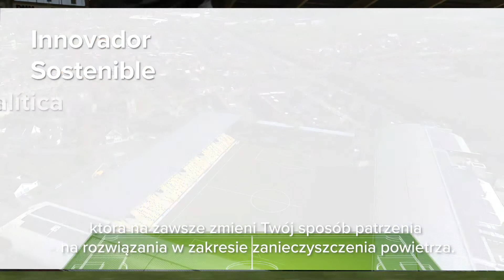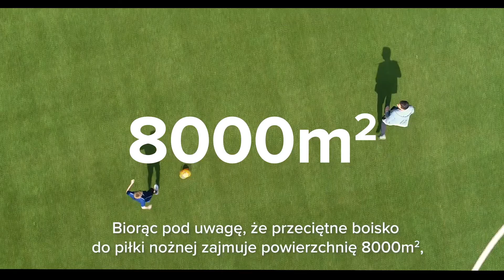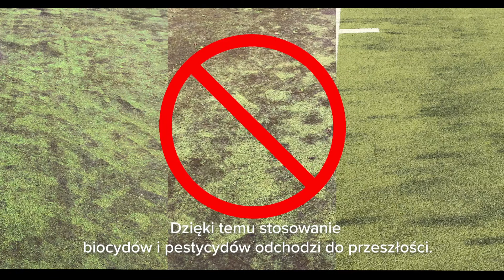Trawa syntetyczna poprawiająca jakość powietrza - PURETi powered by Domo® Sports Grass - Polski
Domo® Sports Grass wprowadza nową linię produktów ze sztucznej trawy wspieranych technologią PURETi, które poprawiają jakość powietrza, jest antybakteryjna i antywirusowa, zapobiega rozwojowi pleśni, mchu i glonów oraz eliminuje nieprzyjemne zapachy.